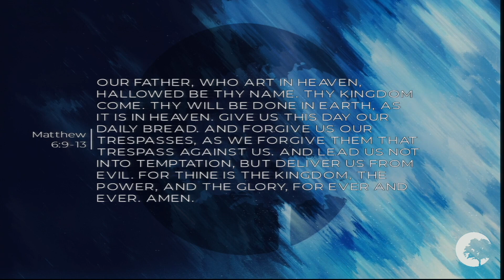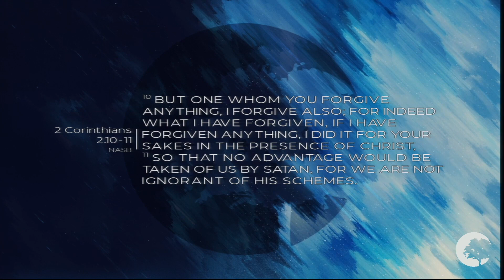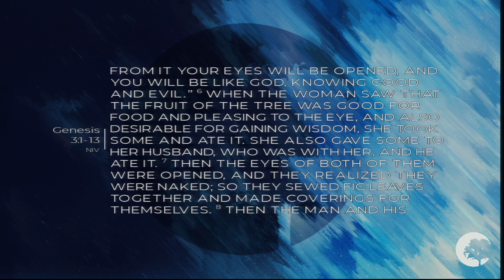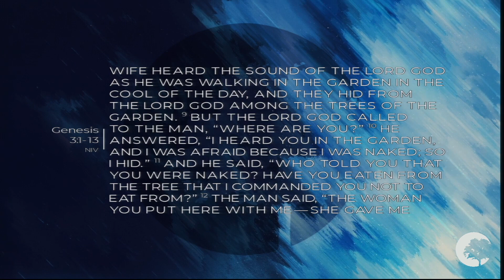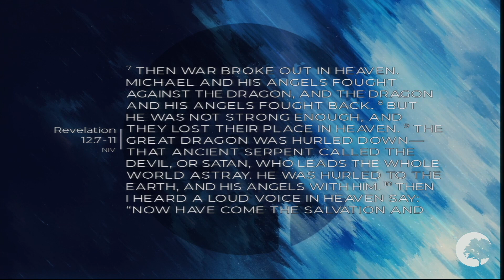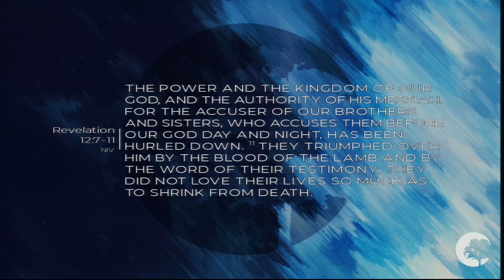Exposing Satan's Methods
With Pastor Stephen Chitty from Christian Life Church
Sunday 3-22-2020